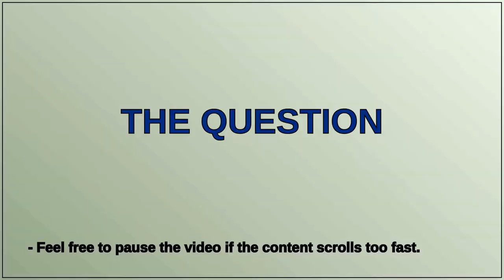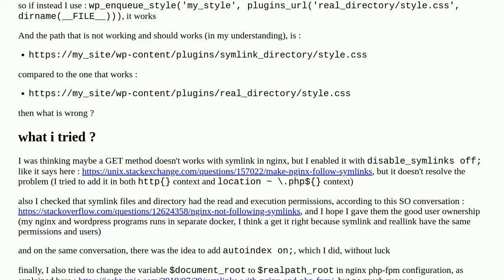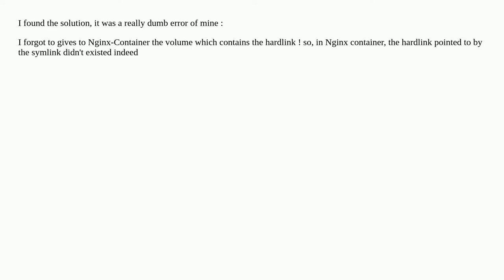I don't understand how symlinks in plugin work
A special thanks goes out to the community

  plugin-development